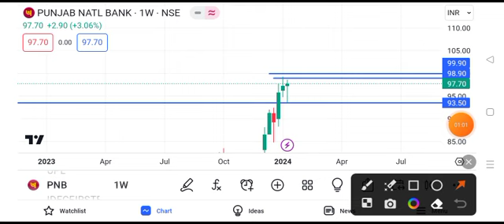pnb share latest news || pnb share target || pnb share price